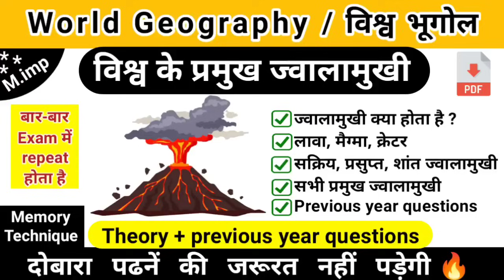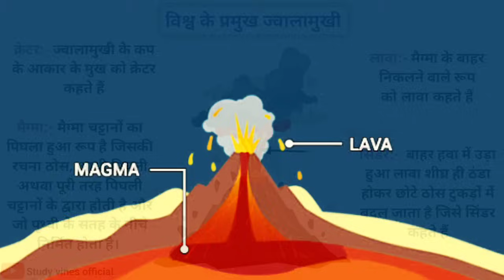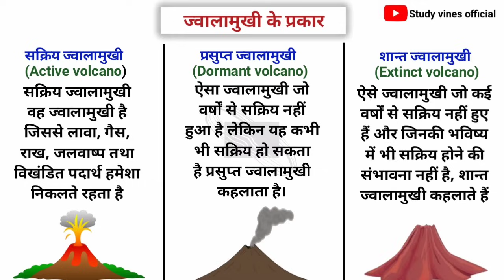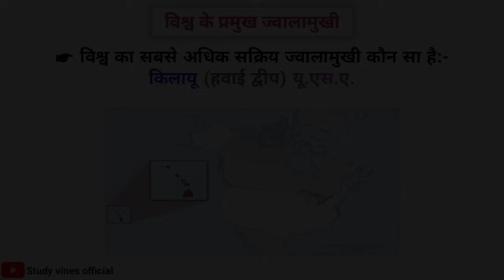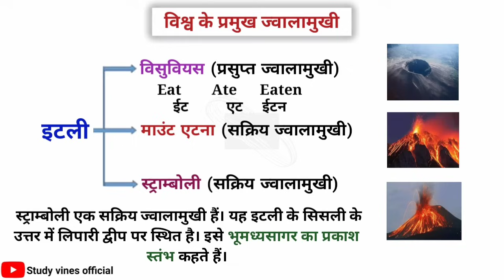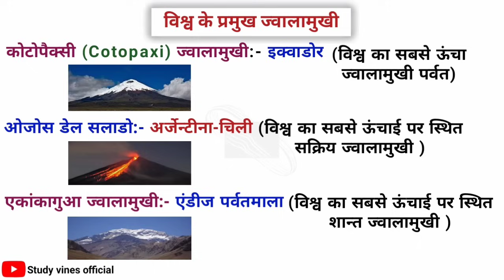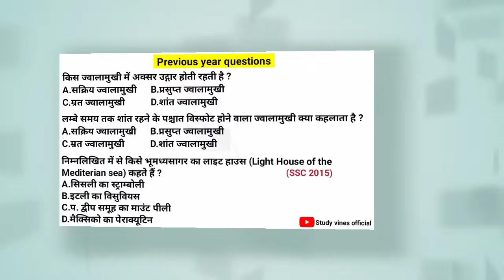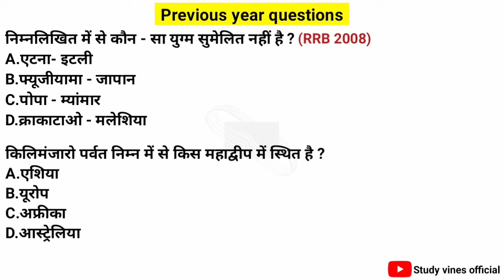विश्व के प्रमुख ज्वालामुखी | volcano | ज्वालामुखी Trick | world geography | study vines official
(Indian geography imp. topics)